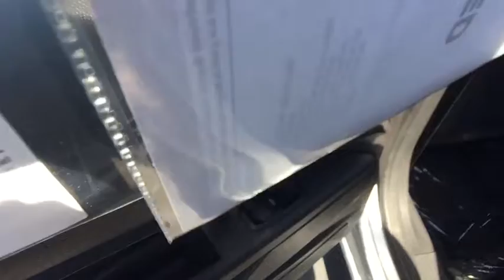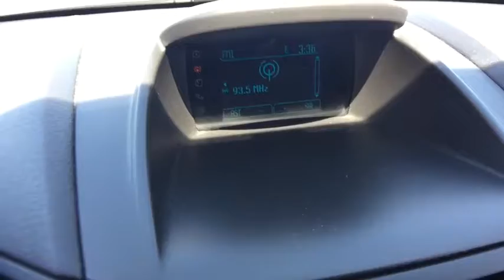2016 Ford Fiesta Carson City, Reno, Northern Nevada, Susanville, Sacramento, CA P7908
2016 Ford Fiesta

Check out this 2016 Ford Fiesta SE. Its transmission and Regular Unleaded I-4 1.6 L/97 engine will keep you going. This Ford Fiesta comes equipped with these options: Wheels: 15 Painted Aluminum, Variable Intermittent Wipers, Urethane Gear Shift Knob, Unique Cloth Front Bucket Seats -inc: embossed bolsters, 6-way manual (fore/aft, up/down, recline) driver seats, 4-way manual (fore/aft, recline) passenger seats, 2-way adjustable head restraints, Trip Computer, Transmission: 5-Speed Manual, Torsion Beam Rear Suspension w/Coil Springs, Tires: P185/60R15 BSW, Tailgate/Rear Door Lock Included w/Power Door Locks, and Systems Monitor. See it for yourself at Capital Ford, 3660 S. Carson Street, Carson City, NV 89701.